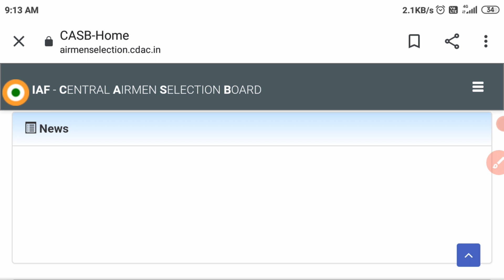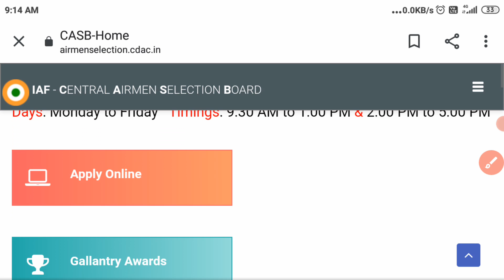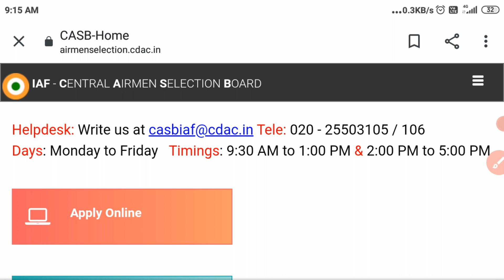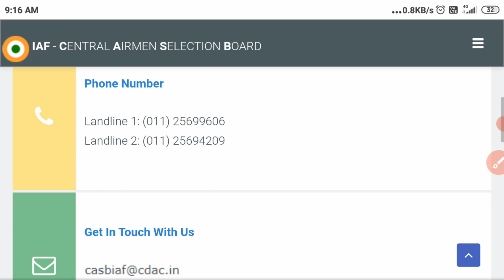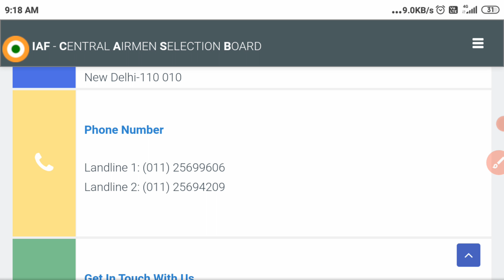Airforce X Y Group Result 2021😥। Airforce Result 2/2021।when will be declare Airforce X Y Group resu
airforce results 2/2021
airforce results 2021
airforce results 2/2020
airforce results 1/2022
airforce results 2/2022
airforce results 2/2021 cut off
air force result update
Airforce XY Exam Result 2021 | Airforce
Result Date 2021 | Air Force Result Latest
Update | Air Force XY Group Result 2021 Date
| Airforce Exam Result 2021
Airforce Exam Regarding Updates Air Force
Result 2021 | Airforce XY Group Ka Result Kab
Aayega | Airforce X, Y Group Result 2021
Indian Air Force X and Y Group Exam 2021
Result Air Force Ka Result Kab Aayega |
Airforce Result Date Update